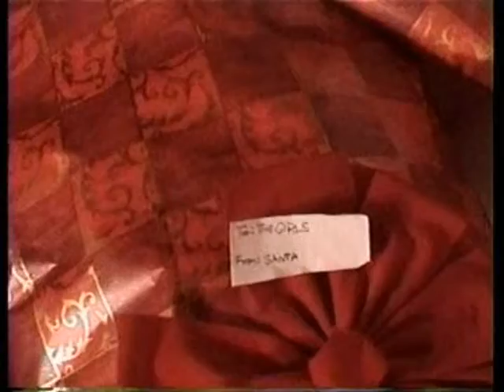xmas 2006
A 10 year old boy wakes up on xmas morning to find out that he got a life size action buddie. little does he know that within a few ours the life size action buddie stops working.

To: The Girls
From:Santa